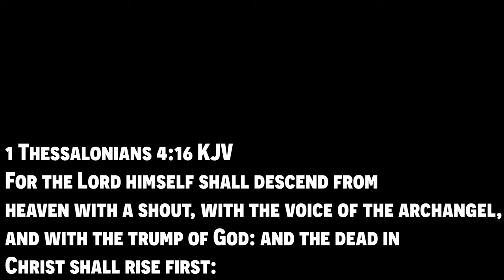MEGA Trump UPDATE! • This Is NOT LOOKING GOOD!? • Donald Trump Arrest